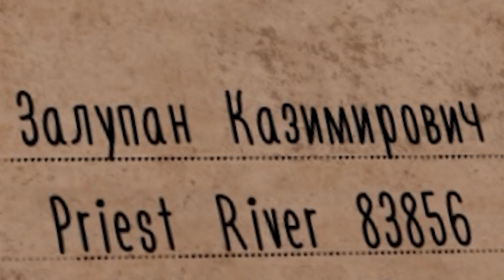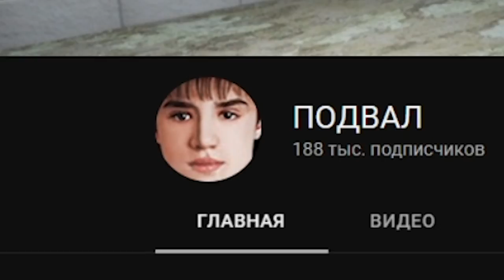МЫ ПРОШЛИ EVIL NUN: THE BROKEN MASK НА ВСЕ КОНЦОВКИ И СЕКРЕТЫ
Полное прохождение Evil Nun: The Broken Mask - мы открыли все секреты а так же хорошие и плохие концовки. Это не просто обзор, а так же смешные моменты которые скрасил приятный монтаж!!! Не забудь поддержать видео ЛАЙКОМ и поделить ролик с друзьями :з

0:00 - Что такое Evil Nun?
1:08 - Прохождение монтаж
8:39 - Все концовки и секреты